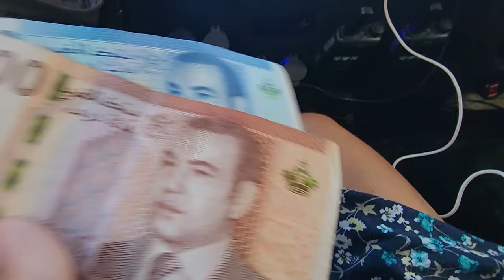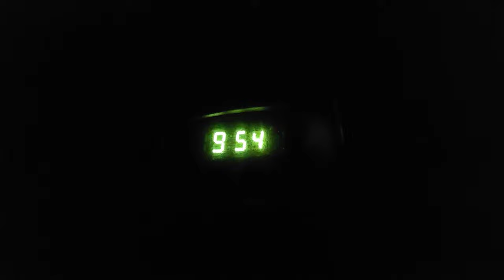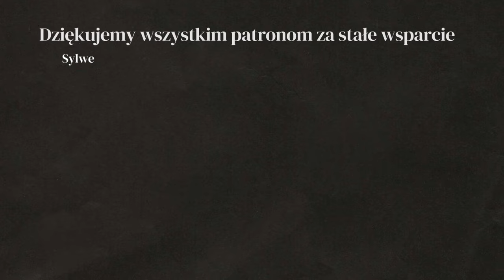NIELEGALNY PRZEMYT!!! - CZY UDA SIĘ PRZEWIEŹĆ PSY Z AFRYKI? - GRANICA MAROKO - HISZPANIA - #73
Przewóz psów z Afryki do Europy jest bardzo skomplikowany. Jakie dokumenty są potrzebne aby legalnie przewieźć znalezionego w Afryce psa do krajów Unii Europejskiej? Co sprawdzają na granicy Maroko - Hiszpania? Czy pies potrzebuje test na antyciała (miareczkowanie) i musi przejść kwarantannę?

W tej serii pokazujemy jak bezpiecznie spać na dziko w Maroku, więcej informacji i mapę z naszymi miejscówkami znajdziesz tu

W tym odcinku: AGADIR, MAROKO

WSPARCIE KANAŁU
- jednorazowo dowolną kwotą
- wsparcie cykliczne
PATRONITE

0:00 - Niespodziewane odkrycie
5:42 - Marokańskie jedzenie
8:00 - Spanie na dziko w Maroko
9:48 - Przepisy dot. przewozu psów do UE
15:05 - granica Maroko - Hiszpania, Ceuta